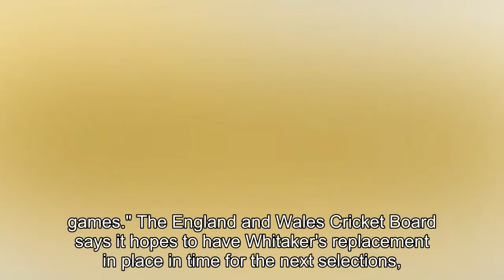England cricket national selector James Whitaker to step down in overhaul